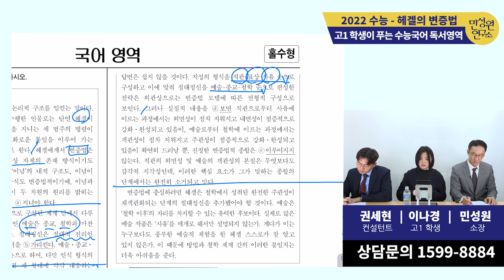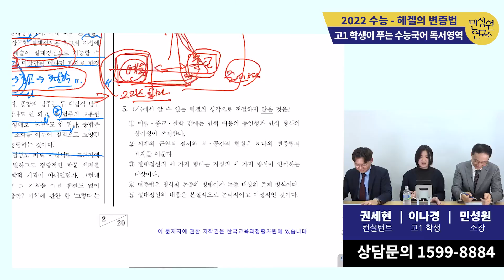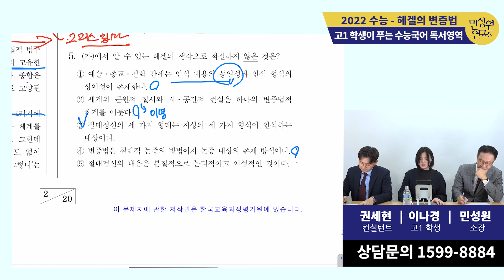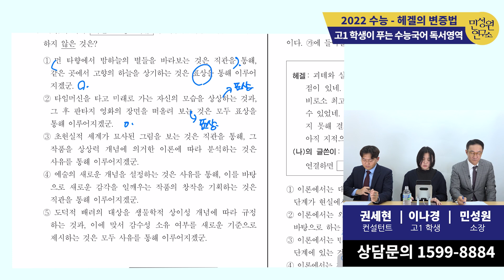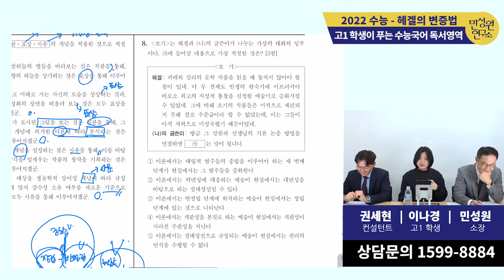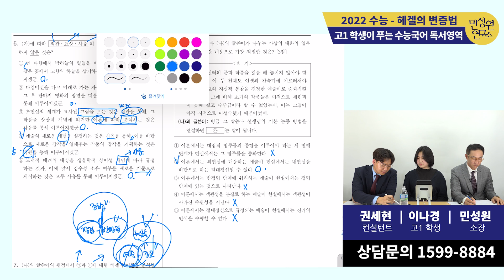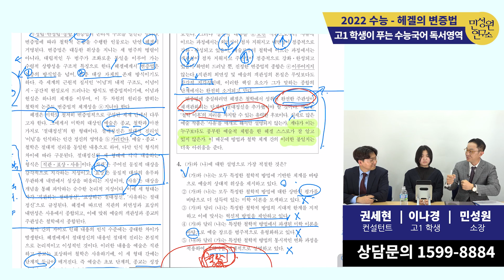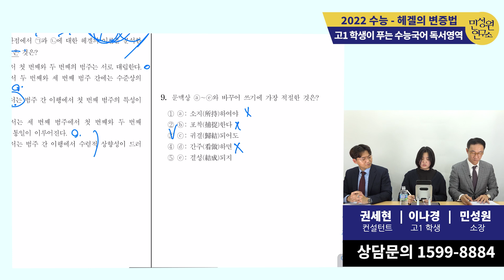고1 학생이 푸는 수능국어 독서영역 2편(헤겔의 변증법)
안녕하세요
민성원 연구소 입니다

수험생분들 수능 치르느라 고생 많으셨습니다!
민성원연구소의 고1 학생, 민성원 소장, 권세현 컨설턴트가 함께 수능 국어 독서영역을 풀어봤습니다.
총 4편으로 구성되어있으며 그중 2편, 헤겔의 변증법 해설입니다.

많은 수험생과 학부모님들께 도움이 되길 바랍니다
민성원 소장님, 권세현 컨설턴트께서 함께해 주셨습니다.

● 수능배치 상담을 진행하고 있습니다 ●

민성원 연구소 인터넷 강의를 만나보세요
당분간 무료로 만나보실 수 있습니다

-주소: 서울 강남구 삼성로 350-5 돌체스터 지하1층, 4,5층